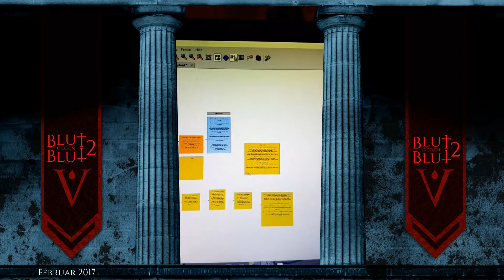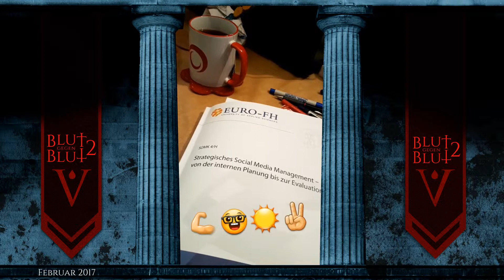Blut gegen Blut 2 - Work in Progress (20)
Kaufe dir jetzt den ersten Teil von "Blut gegen Blut" als Ebook, Taschenbuch oder Hardcover!

Aber auch in jeder Buchhandlung bestellbar!